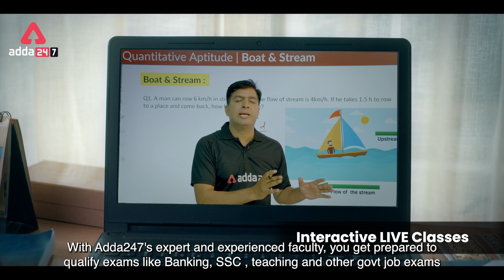Job Hai Toh Raub Hai || Adda247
Telangana Police Physical Training Center in Hyderabad | Complete Batch By Adda247
Telangana Police Physical Training Centre and Online Live Classes | Complete Batch By Adda247
Telangana High Court Online Coaching Live Classes | Batch 2.0 By Adda247